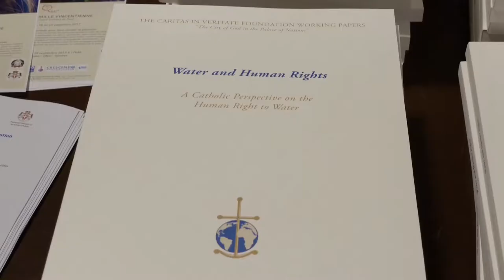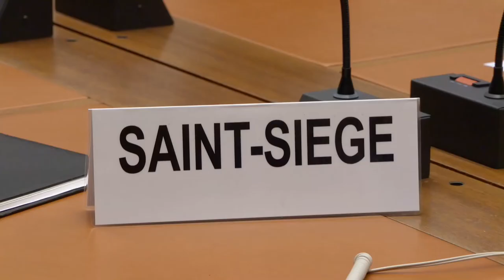Report about Right to Water and Sanitation - YouTube version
Here at the UN Geneva, on September 14th   the Holy See, the Order of Malta and the Caritas in Veritate Foundation organized this side event entited:'The Human Rights to Safe Drinking Water and Sanitation.'

His Eminence Peter Cardinal Turkson was one of the key note speakers.

Speech Excerpt: His Eminence Cardinal Peter Kodwo Appiah Turkson, Prefect of the Holy See Dicastery for Promoting Integral Human Development

The event took place  in conjunction with the 36th Session of the UN Human Rights Council.
Days earlier in his statement before the UN the Apostolic Nuncio reiterated:

Statement Excerpt: H.E. Ivan Jurkovič, Permanent Observer of the Holy See to the UN Geneva

I had the opportunity to speak  with the Cardinal during his visit to the Holy See Mission Geneva.

Interview pt1: His Eminence Cardinal Peter Kodwo Appiah Turkson, Prefect of the Holy See Dicastery for Promoting Integral Human Development

The International Centre for Settlement of Investment Disputes  states that about 10% of the worlds water is privatized, especially in areas with severe water access problems.

Interview pt2: His Eminence Cardinal Peter Kodwo Appiah Turkson, Prefect of the Holy See Dicastery for Promoting Integral Human Development

According to the UN Department of Economic and Social Affairs, the Right to water and sanitation is also a gender issue, quote: “Gender does not simply refer to women or men, but to the way their qualities, behaviours, and identities are determined through the process of socialization.”

Interview pt3: His Eminence Cardinal Peter Kodwo Appiah Turkson, Prefect of the Holy See Dicastery for Promoting Integral Human Development

The World Health Organization predicts that by 2025, half of the world’s population will be living in water-stressed areas. So how is the Vatican's Dicastery for Promoting Integral Human Development contributing to solutions?

Interview pt4: His Eminence Cardinal Peter Kodwo Appiah Turkson, Prefect of the Holy See Dicastery for Promoting Integral Human Development

In 'Laudato Si' Pope Francis called it 'integral ecology' , the integration of humans and nature, society and ecosystems. He wrote that to denying access to water is to denying the right to life.